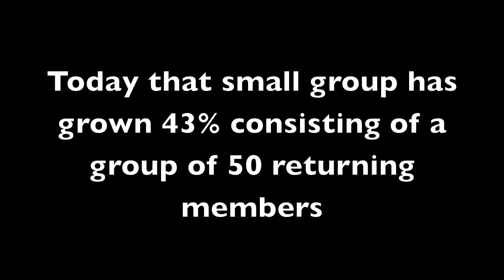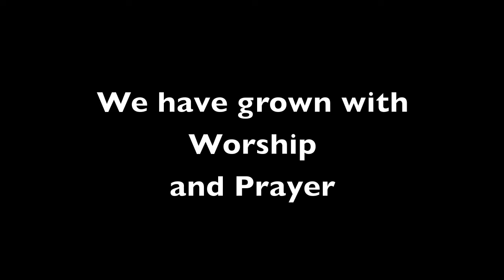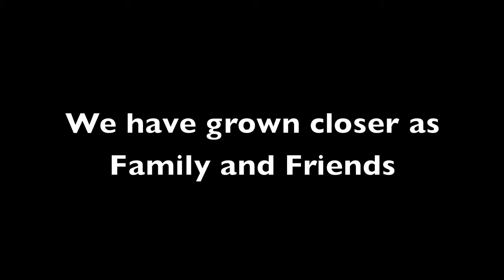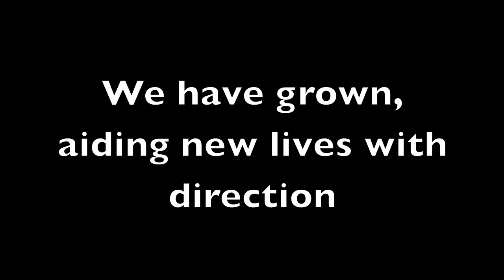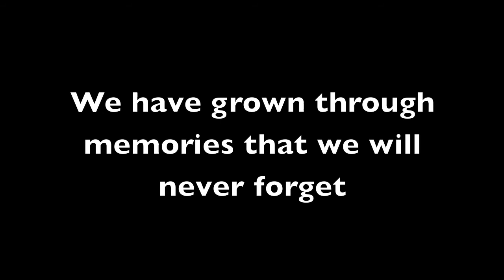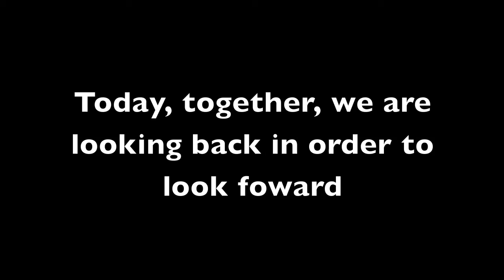FCOG-CWS: Looking Back at 2011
The attached video highlights the memories made amongst the members of First Church of God and the Community Worship Service